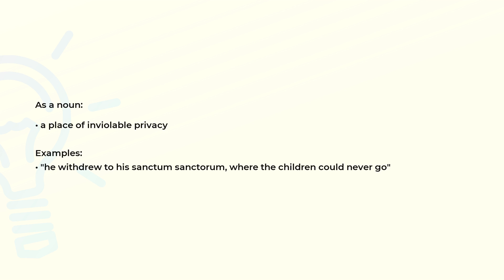What is the meaning of the word SANCTUM?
Definition, examples of use and spelling of the word SANCTUM.

(00:00) Intro
(00:07) As a noun
(00:22) Spelling

As a noun (00:07):
• a place of inviolable privacy

Examples:
• "he withdrew to his sanctum sanctorum, where the children could never go"